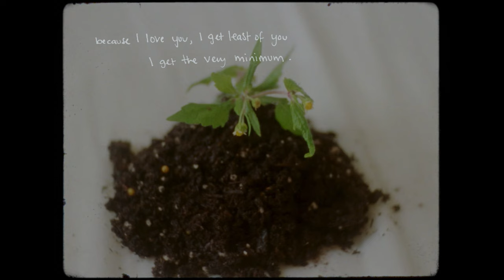Jamila Woods - Send A Dove (Official Visualizer)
Filmed and edited by Rena Johnson
Props styling by Sala Johnson

Lyrics:
nikki giovanni: because i’ve caught the frowns and the anger. you come home and i catch hell. because i love you, i get least of you, i get the very minimum... and i'm saying, you know, fake it with me…

don’t raise your voice at me.  i’ll flinch like it’s a fist.  you run so quick to rage.  you know i hate to feel it.  i’m sorry i couldn’t see the little boy trapped underneath.  you were drowning every time you sent the flood.  but don’t save your worst for me.  i’m not your leather everlast.  open your hands.  we both have some scars to heal.  lie to me still.  lie to me still.

nikki: cause what the hell do i care about the truth, i care if you’re there.